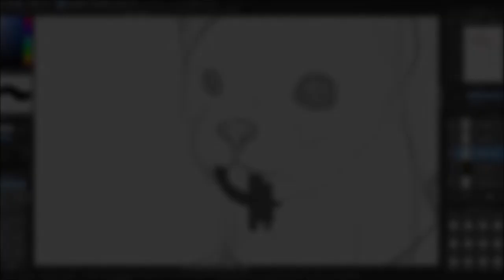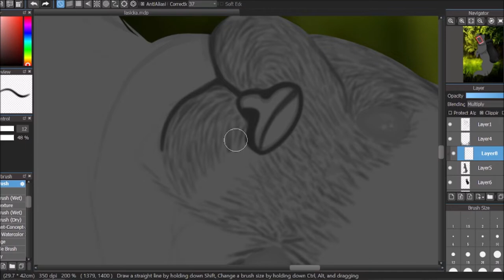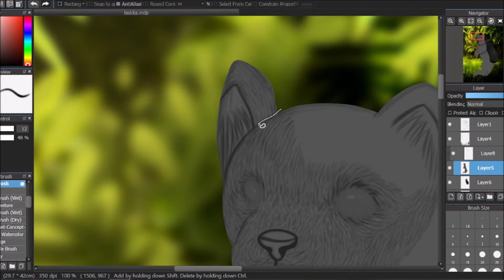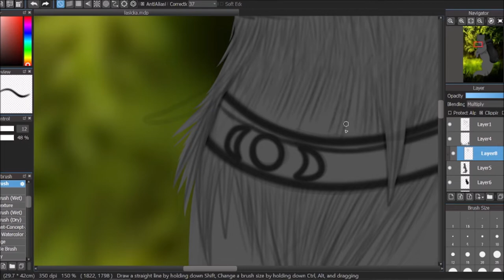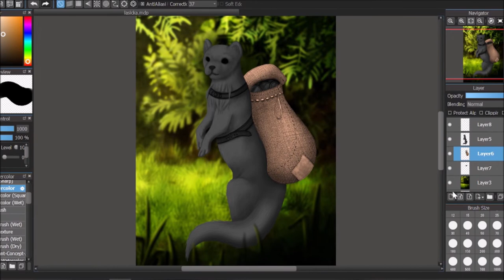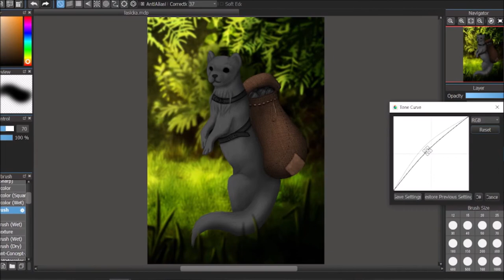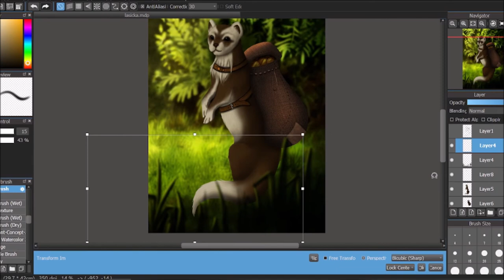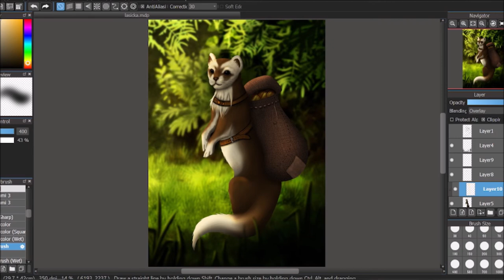Genshin Impact - Weasel - Speedpaint